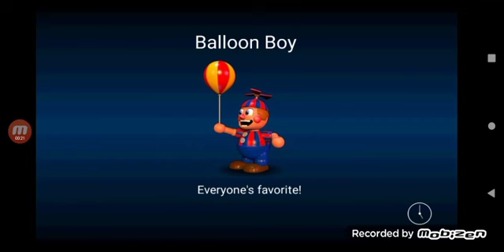mais um vídeo jogando fnaf world